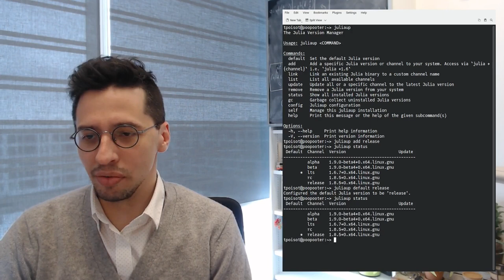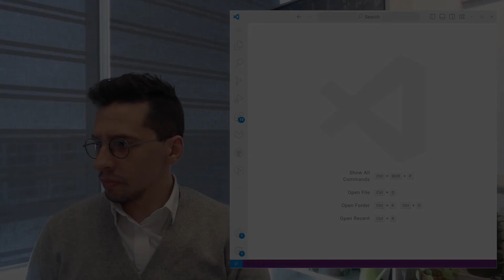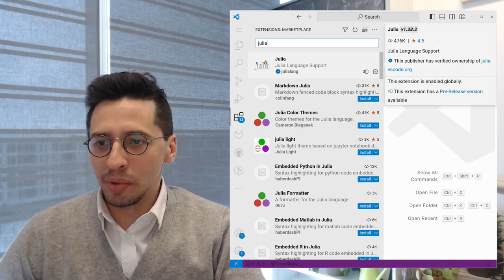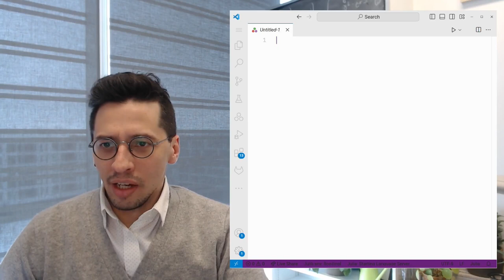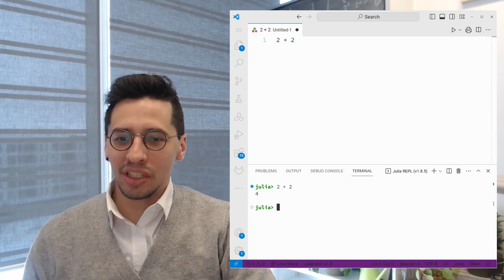BIO6032 - Installation de Julia et VSCode